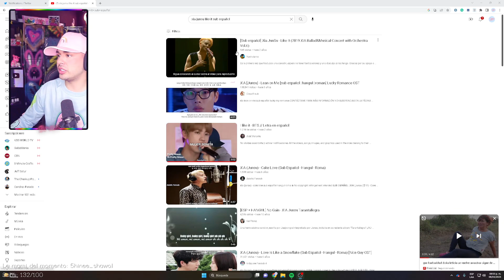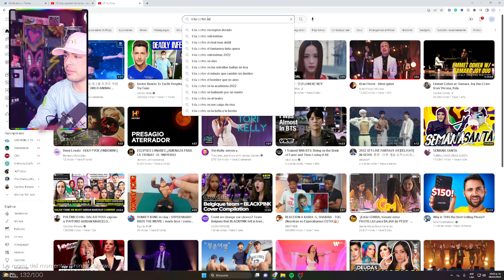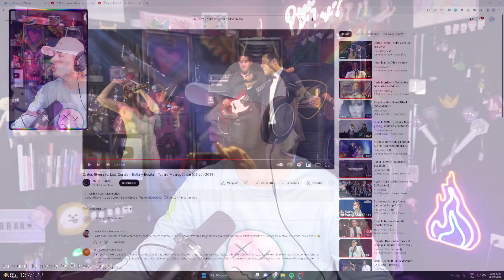Xia JunSu - Like it - GAY REACCIONA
No te pierdas las reacciones en vivo todos los jueves